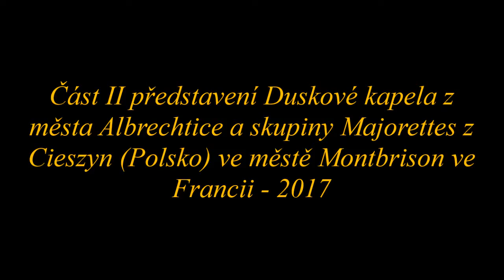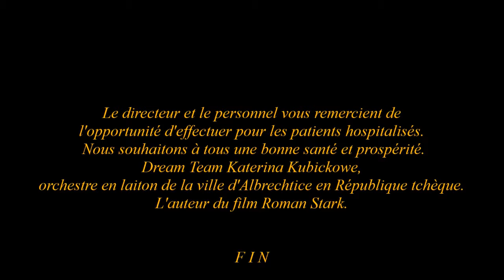Část II představení Duskové kapela z města Albrechtice a skupiny Majorettes z Cieszyn Polsko ve měst